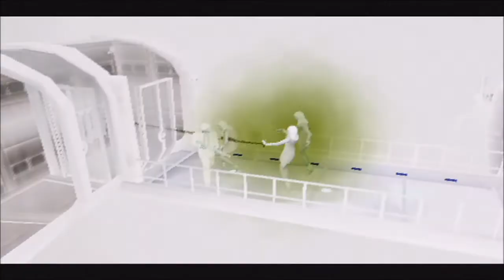#263 | The X-Files: Resist or Serve #5 - Things Just Got Super Interesting!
Aliens are definitely part of this, oh man this gets good!